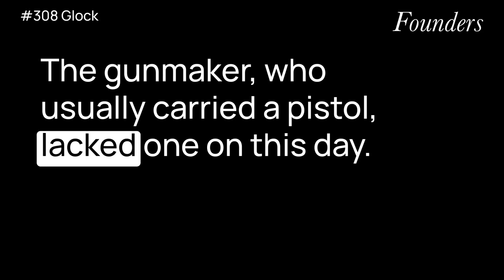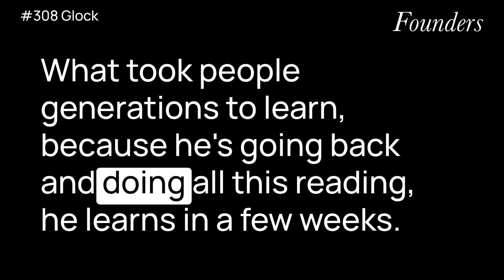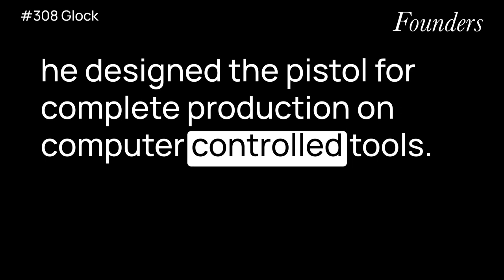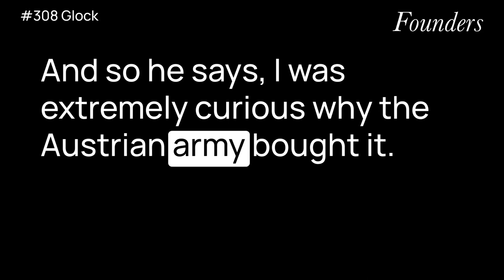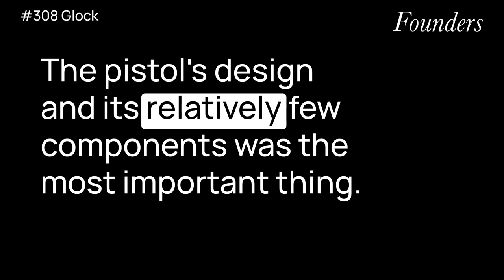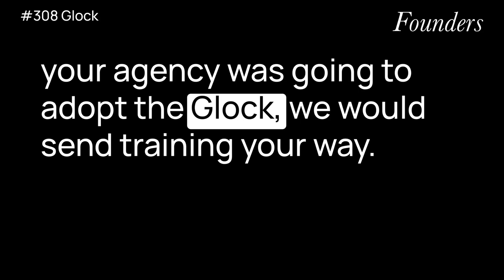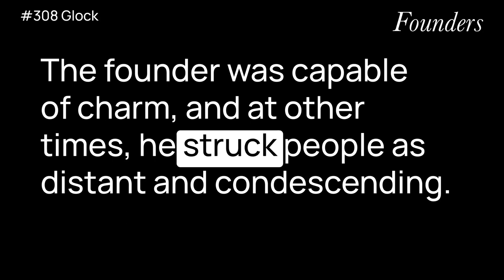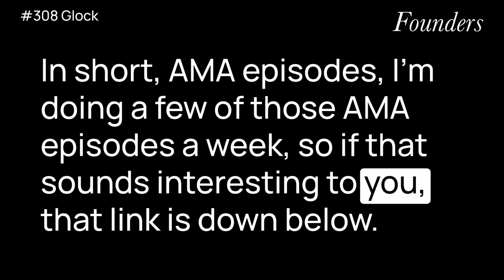#308 Glock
What I learned from reading "Glock: The Rise of America's Gun" by Paul Barrett.